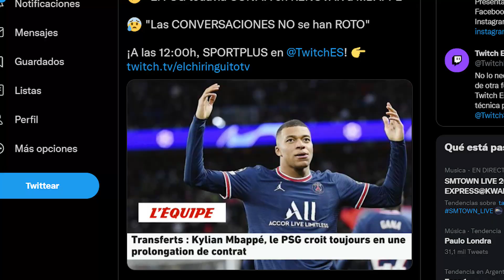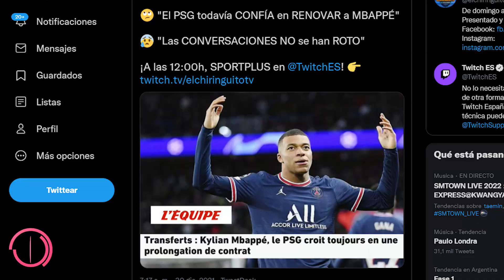Según Buyo Al Khelaifi aún cree que HAY ESPERANZA de renovar a Mbappé